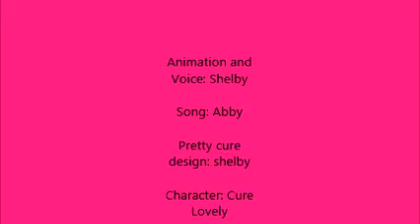Pretty Cure: Cure Lovely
Candyapple580 thanks!